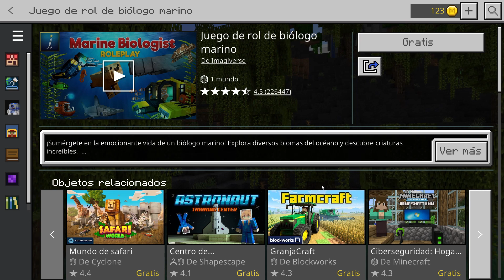Marine Biologist Roleplay - ☠ 🏰 - Minecraft 1.19 - Mapa Gratis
¡Sumérgete en la emocionante vida de un biólogo marino! Explora varios biomas oceánicos mientras descubres criaturas asombrosas.
* Modo de juego pacífico basado en la búsqueda del tesoro
* 20 nuevos animales acuáticos
*Submarino manejable
*16 coleccionables ocultos
*Banda sonora personalizada
*Laboratorio de juego de rol detallado y acuario